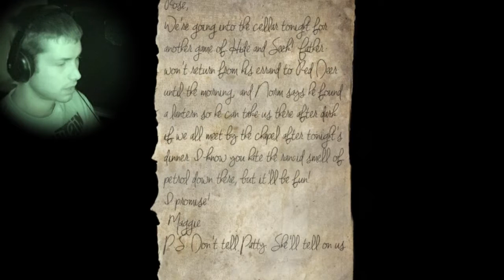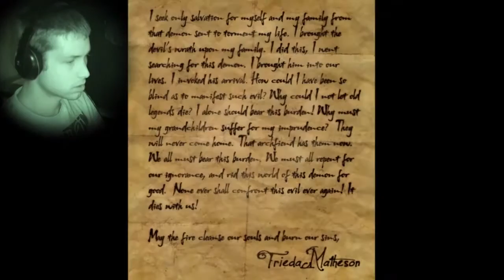Don't Take Charlie's Toys! (Slender: The Arrival) Levels 4-6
I continue on after that terrifying ordeal in the "Abyss". Now to learn a little back story about Charlie.